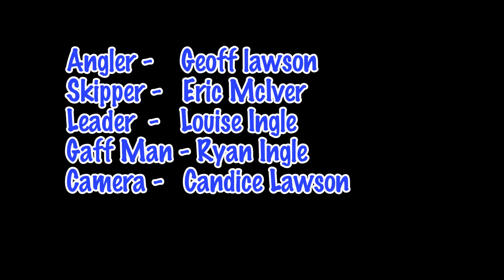Reel Busy's Yellowfin Tuna.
Team Reelbusy Waihau Bay 29.12.15 Geoff's first Yellowfin and the first one we'd caught in our waters for about 5 years. Great to see them back